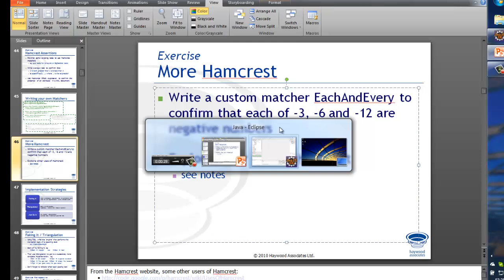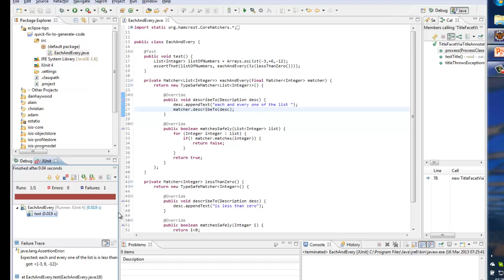Eclipse Tips: Using Quick Fix to generate code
Eclipse's quick fix (ctrl+1) is a great way to quickly generate code.  In this Eclipse Tip I show you how to use it to generate local variables, methods and class implementations.